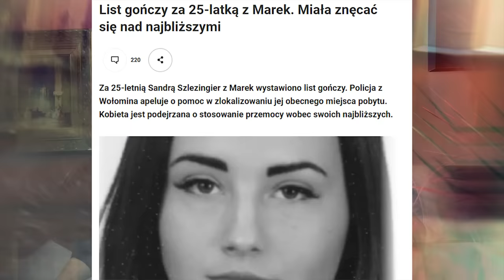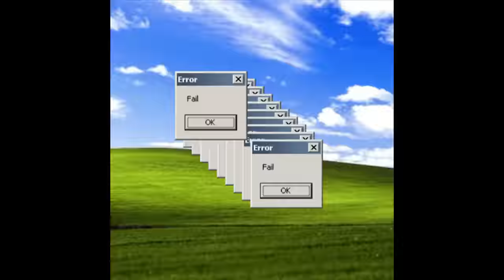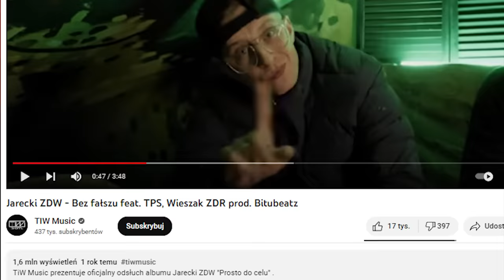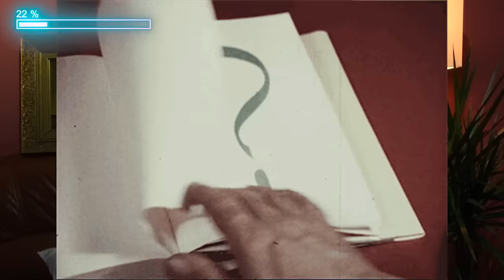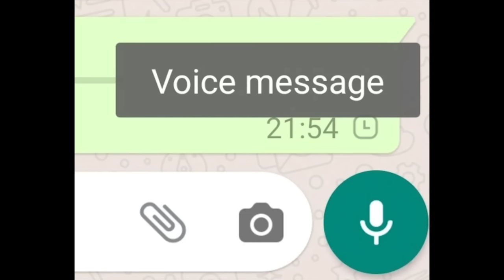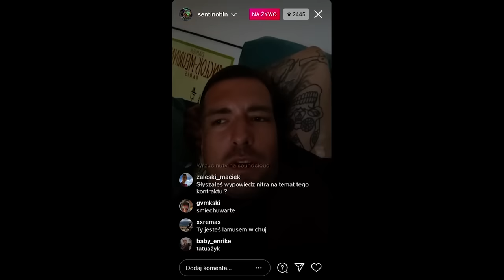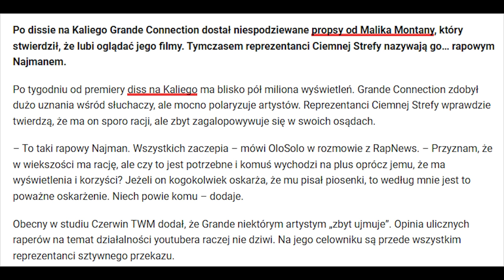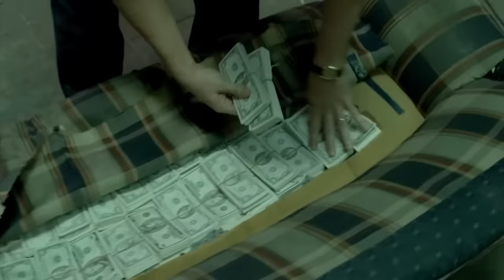Rap w Stylu TPS Pisany w 5 Minut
dajmi5minut Sezon 3 Odcinek 3

UWAGA: Nie mam żadnego konta na FB, ani na Tik Toku. Ktoś podszywa się pode mnie.

0:00 Wstęp
0:13 TPS i wspieranie patologii
1:19 Prymitywna mentalność, życie w zacofaniu
2:49 Warsztat TPSa
3:53 "Flow" TPSa
5:10 Freestyle w stylu TPS
5:46 Jarecki ZDW i TPS - "uliczny" rap w Polsce
7:21 Tekst z "przekazem" pisany na żywo
12:16 Freestyle w stylu Kali
13:36 Zamknięcie tematu Kalego i niedorozwojów jego
17:02 Proszę nie robić ze mnie kolejnego "bożka"
17:47 Gangsterzy bez pieniędzy i Ciemna Strefa
20:52 Projekt "od chodnika do gwiazd" 2023
21:40 Storytelling w stylu TPS pisany w 5 minut